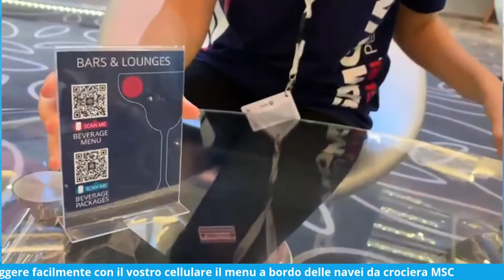Come leggere il menu tramite il codice QR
Molte volte la tecnologia ci aiuta, ma siamo pigri nello sfruttarla. Allora ecco a voi un breve tutorial che vi spiegherà come è semplice consultare il menu del bar a bordo di MSC con il vostro cellulare